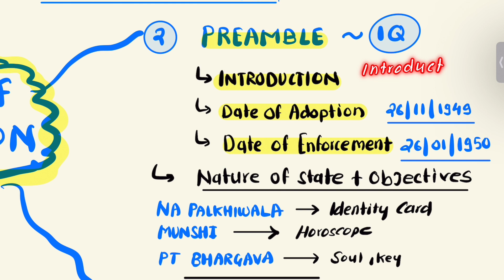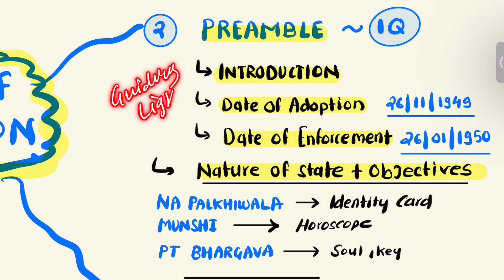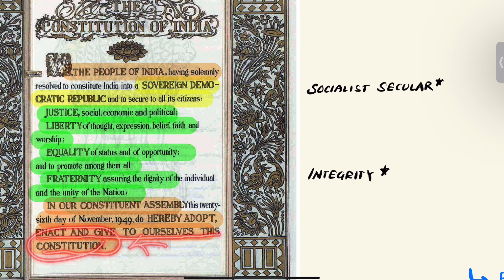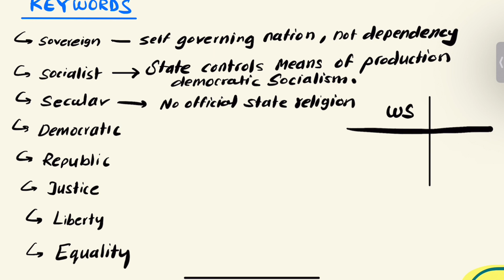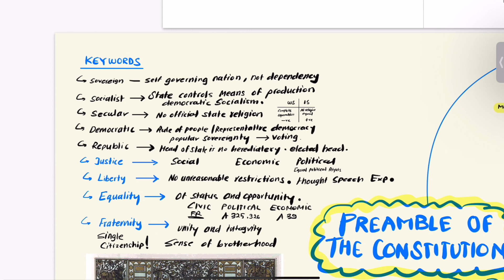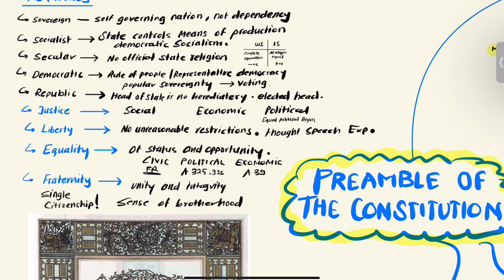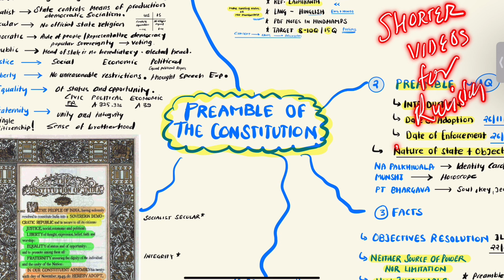Preamble Explained with Handwritten Notes #4 Indian Polity → M Laxmikanth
B O O K S    R E C O M M E N D E D     F O R     U P S C

→ Indian Polity
→ Modern India
→ Ethics GS Paper 4

G E A R S    T H A T    I     U S E

B O O K S    R E C O M M E N D E D